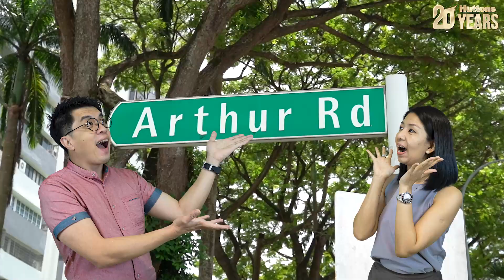Liv @ MB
Live your dreams at LIV @ MB

This long-awaited development in District 15 is launching soon. It is located at a strategic location with excellent connectivity to major expressways and 2 minutes’ walk to upcoming Katong Park MRT station.

Residents can choose from 298 exclusive units of 1 to 4-bedroom types with superb layout and enjoy a wide array of amenities in the area. From Parkway Parade to restaurants along East Coast Road, foodies can indulge then balance out with sporting activities at East Coast Park and Singapore Sports Hub.

Reach out to your preferred Huttons Associate to indicate your interest today!